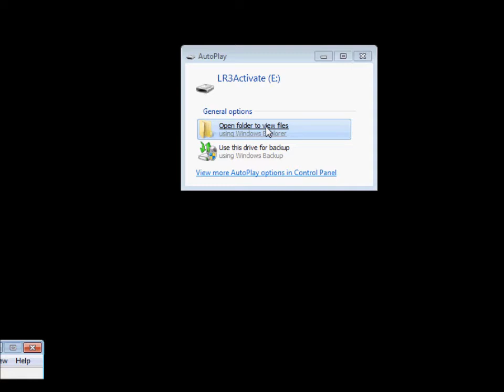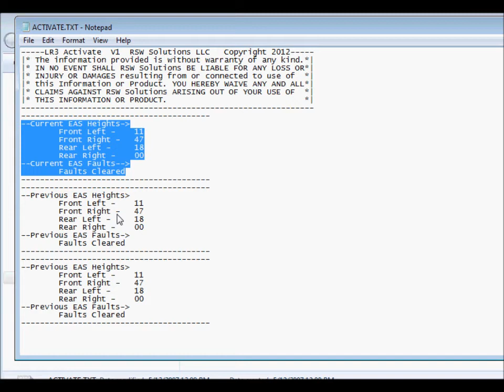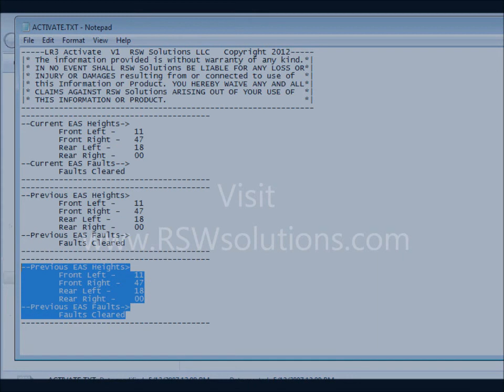RSW Solutions - LR3 Activate Tool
A demonstration of how the LR3 Activate tool performs the reading and clearing of Air Suspension fault codes on the Land Rover LR3 vehicle.